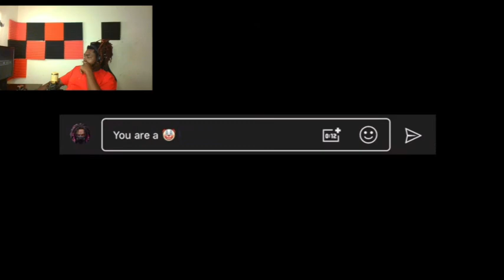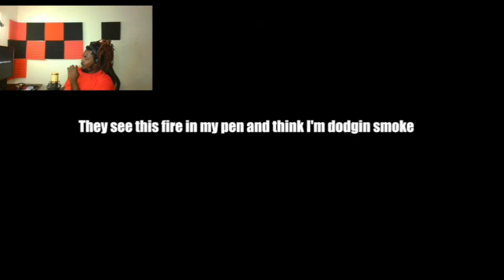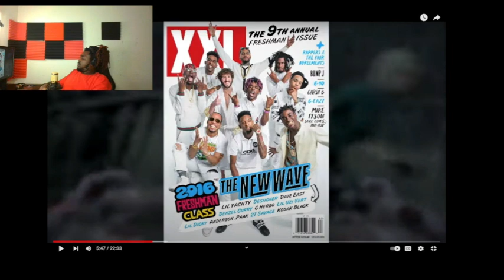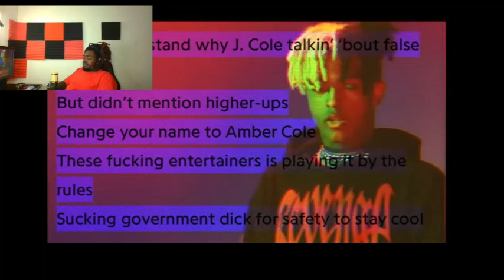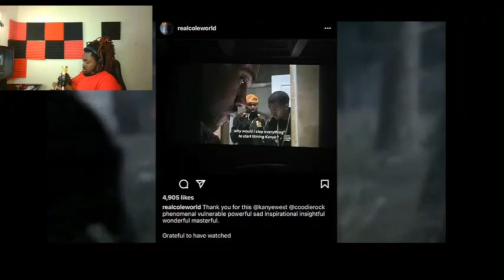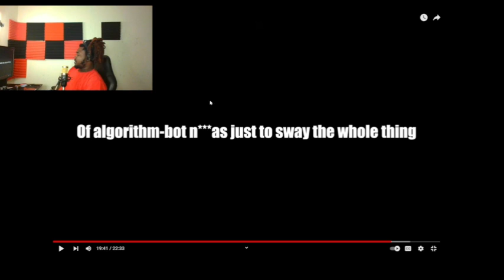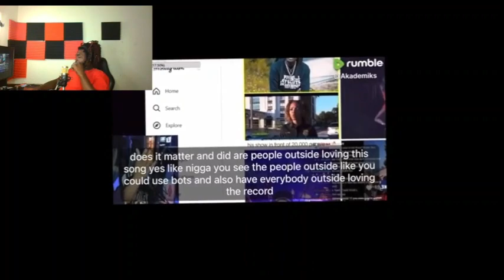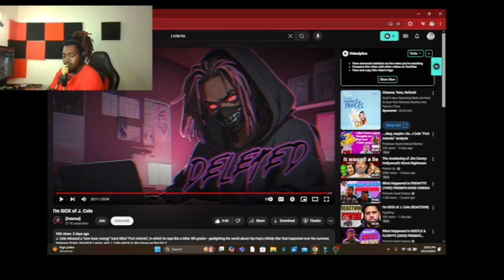Deleted I'm SICK of J. Cole Reaction